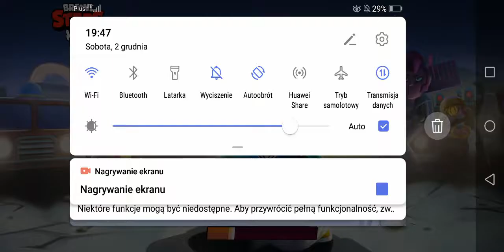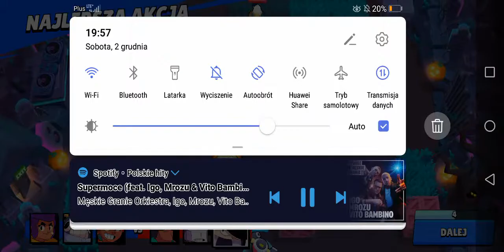piosenki i film🤩